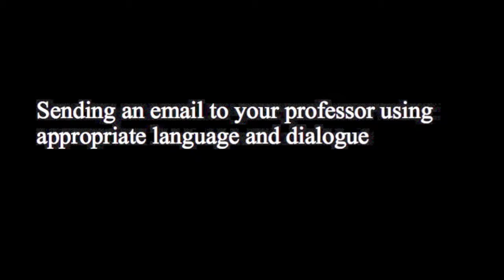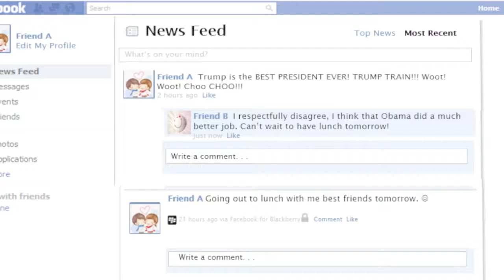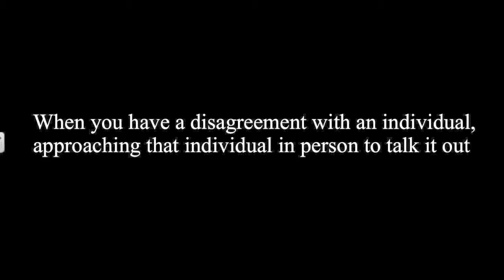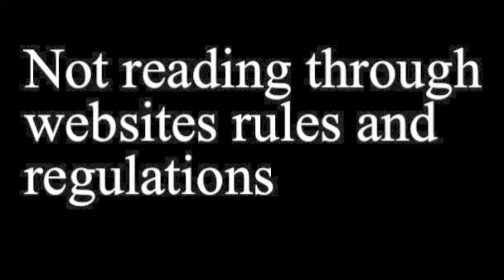Digital Citizenship-Team Chocolate Thunder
This video is a project for our Technology for Teachers class at Piedmont College. The topic id based on Mike Ribble's 9 Elements of Digital Citizenship. Specifically Digital Etiquette.

I acknowledge that the Animaniac's clip is not mine but the property of Steven Spielberg and Warner Brothers Entertainment and the clips used are for parody purposes and to the utmost respect of the source material. (please don't take this down. My grade depends on it)